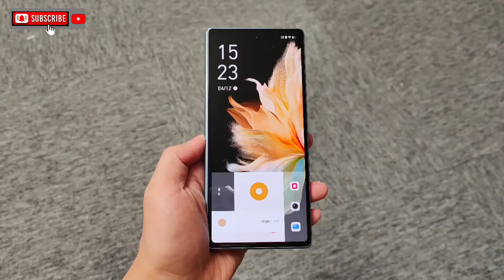Vivo x fold unboxing